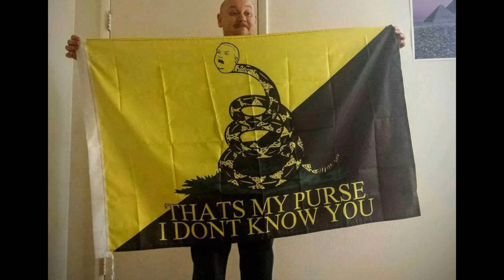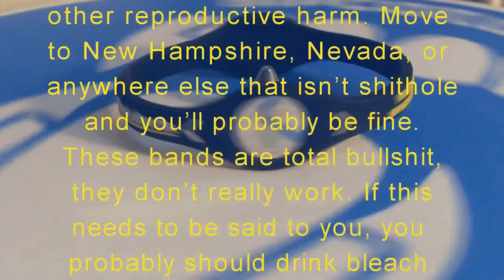Low-Scoville Unit Scientism - The Lolberts Episode 48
David Lukeheart from Zombies Government and You Podcast and Jim Jesus talk about the Manchester bombing, pop stars that are tolerable,  Hot Ones, low-Scoville unit cucks, Bill Nye, scientism and high-modernism,  Brasilitis, The Book of Mormon musical, cashing Monero outside, if tasteless jokes can stop the war machine? Getting in on elementary school trends, spiking food at parties with weed, stand-up is turning into a political stage, Bernie couldn't beat Trump, and Jim wants to eat a pepper so hot it can kill him.